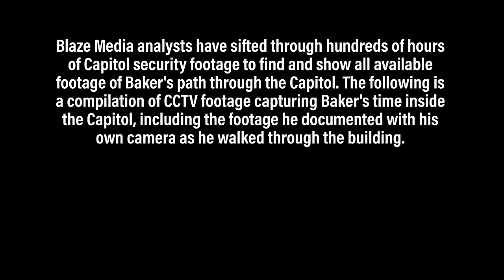Steve Baker Inside the Capitol on January 6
Blaze Media analysts have sifted through hundreds of hours of Capitol security footage to find and show all available footage of Baker's path through the Capitol. Judge for yourself whether or not Steve Baker committed a crime.

Rep. Barry Loudermilk of Georgia was instrumental in the release of this video. His efforts and pursuit of the truth about January 6th are greatly appreciated and worthy of praise. Speaker of the House Mike Johnson also played a key role in the release of this video and his continued support is immensely valued.